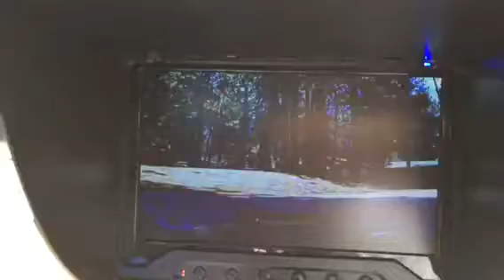First time FPV drive.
Traxxas Slash 4x4 with FPV setup (ReadyMade RC 600 TVL camera with 200 mw cricket transmitter and a Black Pearl monitor).  Looking forward to trying this in our quad copter.